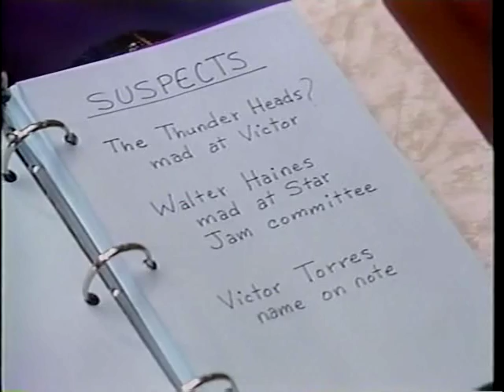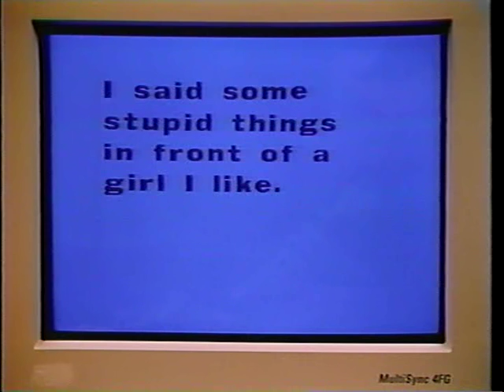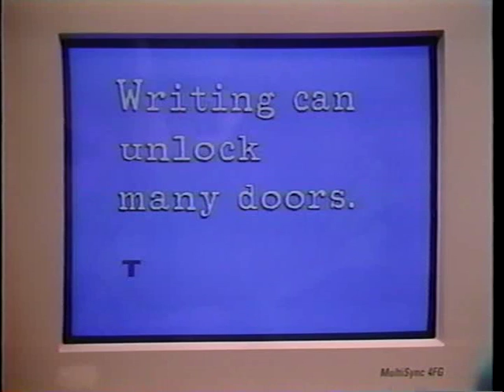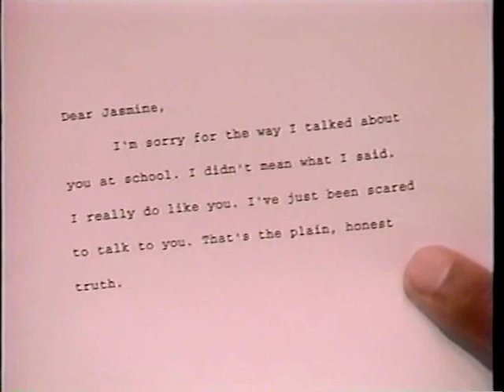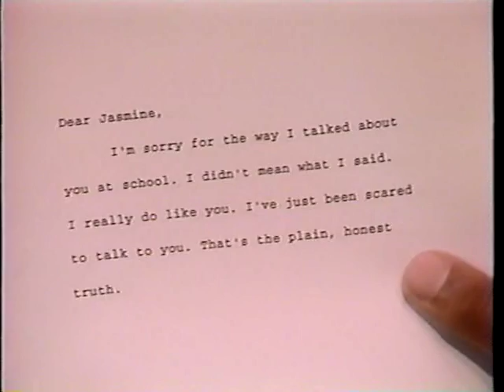Building Bridges Part 3